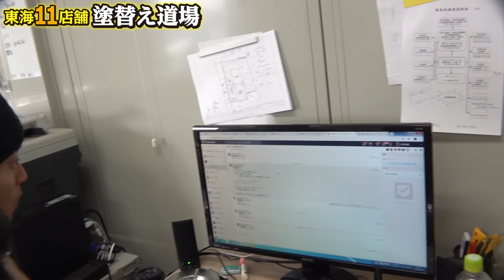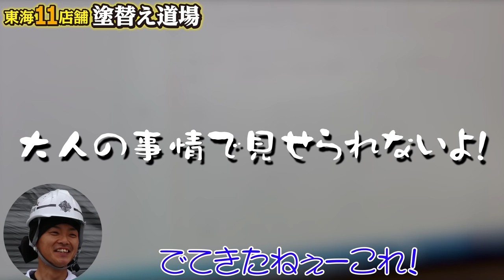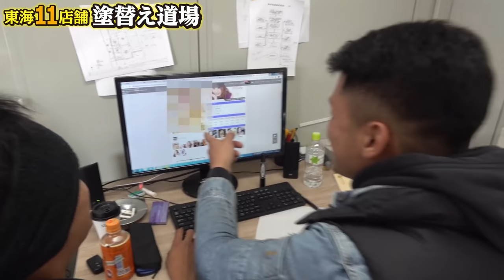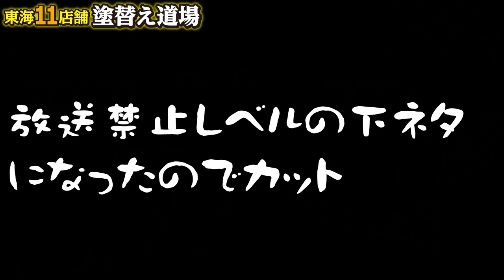【検索履歴流出】事務所で仕事をしているミッチーに突撃してみた！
現場動画、ドッキリ動画等ちょこちょこ上がっておりますが、素の部分ってどうなんだろう？って気になりますよね！普段おもしろいミッチーも仕事となるととても真面目！！な部分もありますがやはりミッチー！期待を裏切りませんね！！